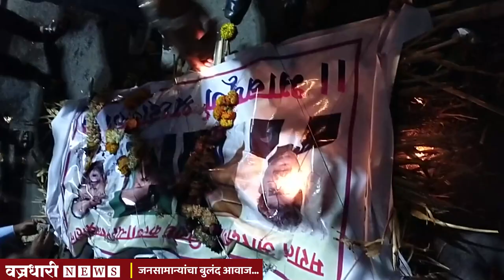तासगावात तिरडीला चौकात लाथाने तुडवून जाळले ।। वज्रधारी न्यूज ।।